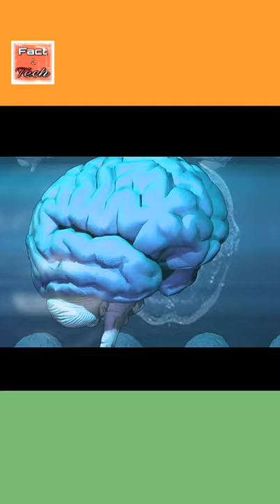सबसे ज्यादा IQ लेवल l Highest IQ level in The world l Fact & Tech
Hello guys I am Himanshu and you are watching my YouTube channel Fact & Tech M. In this video there is a amazing fact which will blow your mind.

                                    This video is about a person who has the highest IQ level and if you see his story then you can't believe because this person is awesome.So let's enjoy the video.

             🔴 Important Notes 🔴

Osm knowledge
Facttechz amazing video
Facttechz
Amazing facts
Amazing facts about intelligence
सबसे intelligent लोग
Amazing facts in hindi
YouTube shorts
Shorts
Amazing video
Sabse dimaagdar insaan
Fact & Tech new fact
New viral video of facttechz
Facttechz new video 2021
Facttechz iq level video

Himanshu facts l Fact & Tech M l facttechz l Indianfactsky l Arvind Arora I youtube shorts l shorts